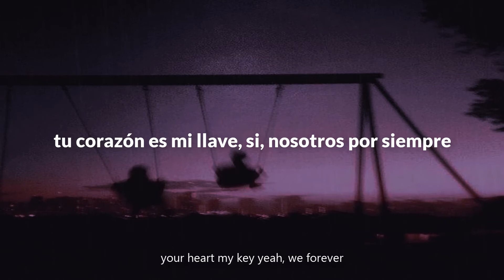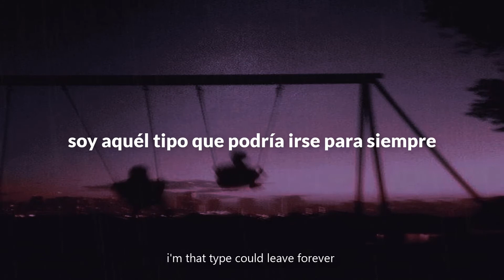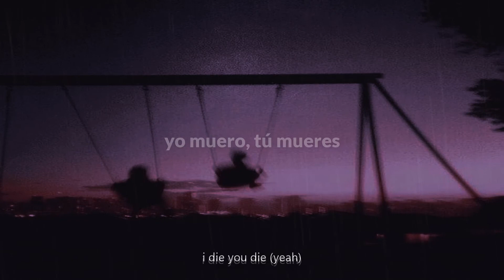Osedtrunks - Can't hide, won't hide. (ft. Nevi & Matt Fletcher) (Sub Esp.) (Lyrics)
osedtrunks

Lyrics:

i can't hide this feeling,
you the best feeling,
girl you why i'm breathing?
i don't wanna hide this feeling,
you the best feelings,
i don't wanna end this feeling,

the smile at me,
dance with me
until the night ends,
laugh at me (yeah)
fuck on me
like trick or treat
your heart my key yeah we forever,
i die you die yeah
i'm that type could leave forever (woah)